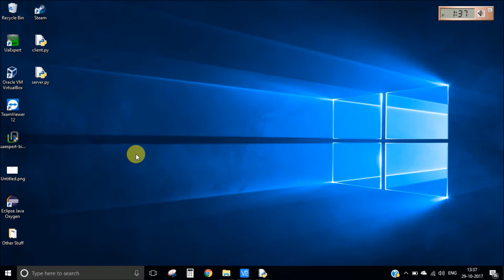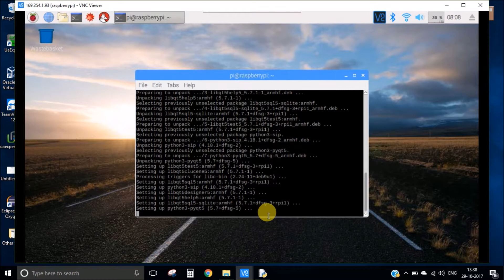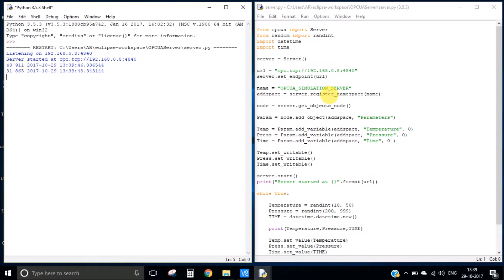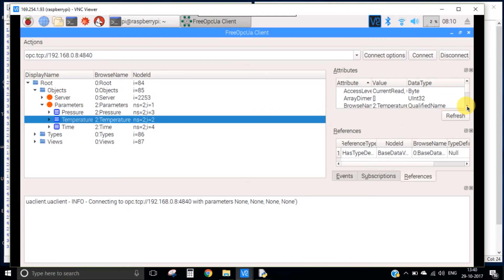OPC UA Ep. 5 | Raspberry Pi OPC Client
This video explains the how to use UI tool on Raspberry Pi to watch the values of the OPC server. You can use the same client code on the Pi to to connect to a server.